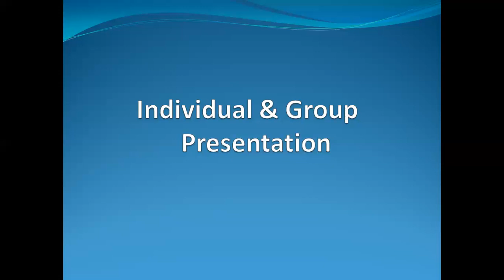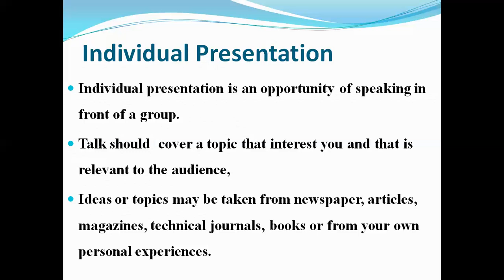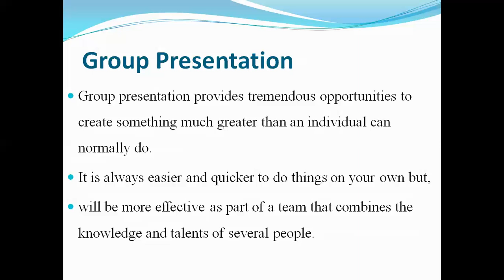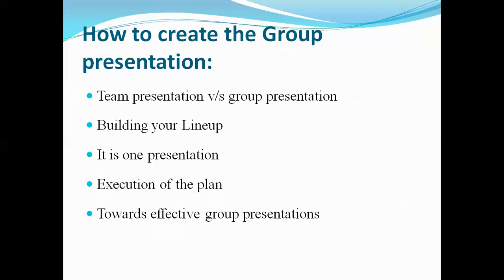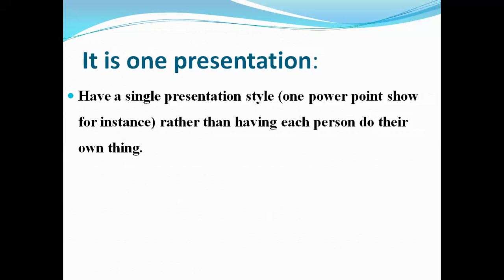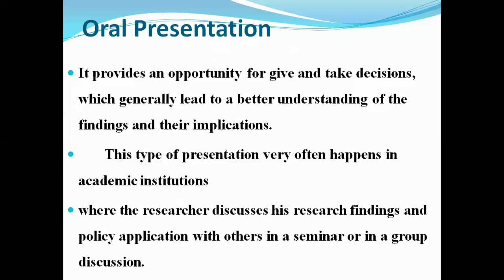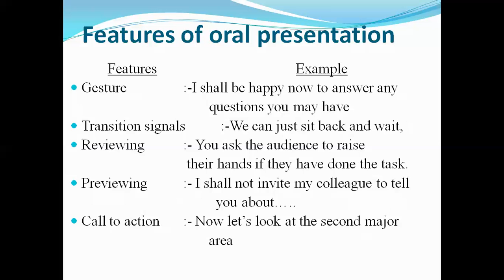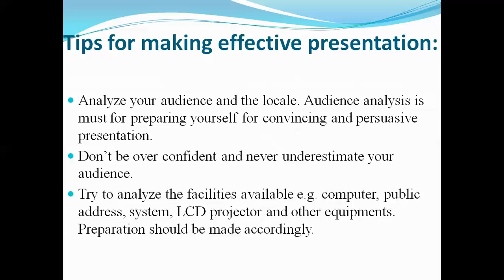Individual and Group presentation by Prof. R.B. Kalamkar